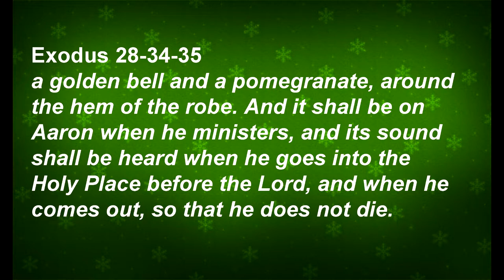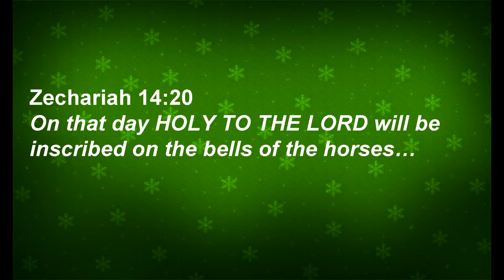December Devotional: Christmas Bells